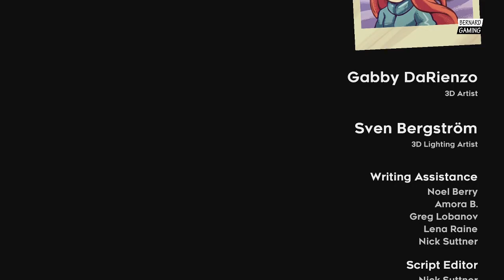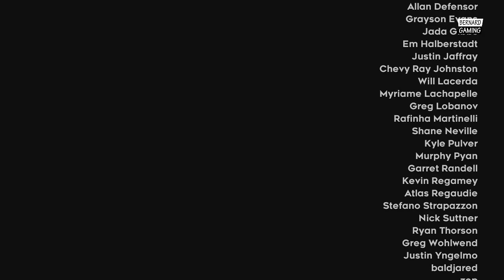CELESTE Chapter 7 (The Summit) Gameplay - Walkthrough